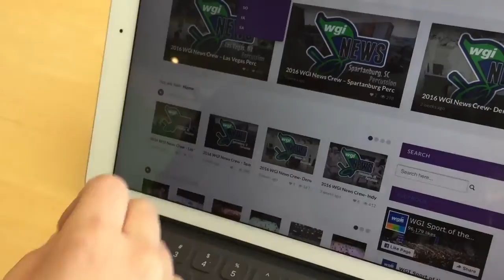What Happens when you let Colorguard humans inside The APPLE store ??? // Kass